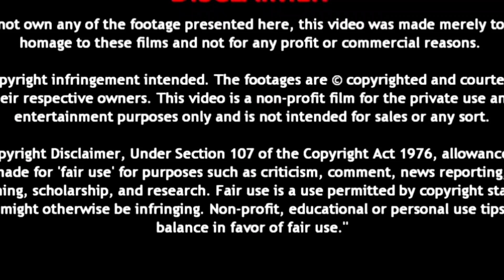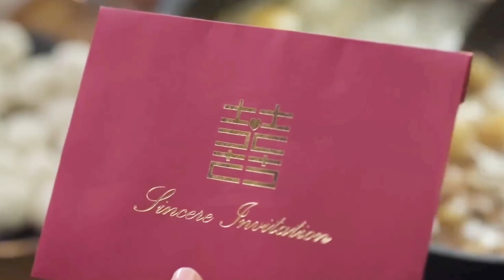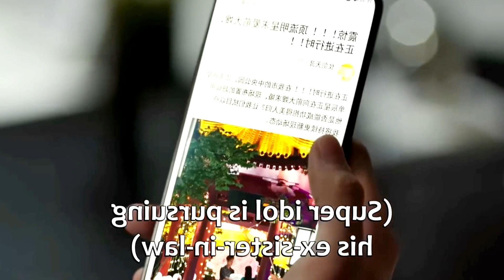love me in 3 days Ep 6#dmdrama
korean drama explained in malayalam my girlfriend is alien,
astrophile thai drama explained in malayalam,
go ahead drama explained in malayalam,
born again korean drama explained in malayalam,
ghost and human love story korean drama explained in malayalam,
god and human love story korean drama explained in malayalam,
arsenal military academy chinese drama explained in malayalam,
arsenal military academy chinese drama ep 1 explained in malayalam,
mr bad chinese drama ep 1 explained in malayalam,
one week friends episode 1 chinese drama explained in malayalam,
strong woman do bong soon drama explained in malayalam,
big mouth korean drama episode 1 explained in malayalam,
extraordinary you drama explained in malayalam,
brilliant class 8 chinese drama ep 1 explained in malayalam,
aliens on earth korean drama explained in malayalam,
emotional korean drama explained in malayalam,
drama malayalam explanation full episodes,
drama malayalam explanation final episode,
drama malayalam explanation falling into your smile,
drama malayalam explanation full,
drama malayalam explanation fall in love,
drama malayalam explanation f4,
drama malayalam explanation funny,
drama malayalam explanation first love,
drama malayalam explanation fox,
fantasy drama explained in malayalam,
nine tailed fox korean drama explained in malayalam,
forced marriage drama explained in malayalam,
from now on showtime drama explained in malayalam,
funny korean drama explained in malayalam,
first romance chinese drama explained in malayalam,
korean drama explained in malayalam falling into your smile,
fat girlfriend love story korean drama explained in malayalam,
goblin korean drama explained in malayalam episode 2, saree curse episode 6
walk into your memory drama malayalam explanation horror,
korean drama explained in malayalam horror,
korean drama explained in malayalam high school, blood drama explanation malayalam
historical drama explained in malayalam,
happiness drama explained in malayalam,
horror drama explained in malayalam,
high school love story korean drama explained in malayalam,